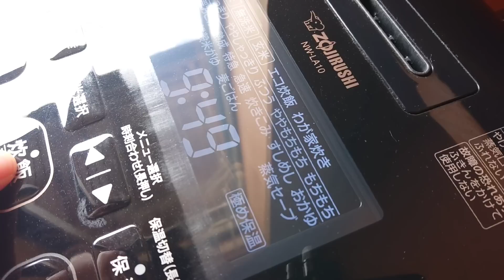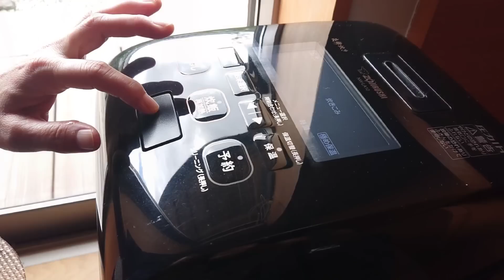頑張らない家事でゆとりを作る｜共働き主婦の日常｜手の抜きどころ入れどころ｜秋の食卓｜献立4品｜炊き込みご飯｜昼食と食器｜暮らし｜ルーティン｜シンプルライフ｜小さな平屋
主婦の作り置きごはん４品。これでしばらく献立や料理から解放されます。今日はしっかり料理して明日の自分を助けます。家事の手の抜きどころ入れどころです。
4 pre-cooked meals for housewives. This will free you from preparing menus and cooking for a while. Cook well today to help yourself tomorrow. It's a good place to cut corners when it comes to housework.

【hiraya2015の愛用アイテム】
★pippin
我が家で実際に持っている物があります。
ここからでも購入出来ます

イッタラ カステヘルミ ボウル

美濃焼 リンカ 17cmプレート
美濃焼 リンカ 七寸皿 21.5cmプレート